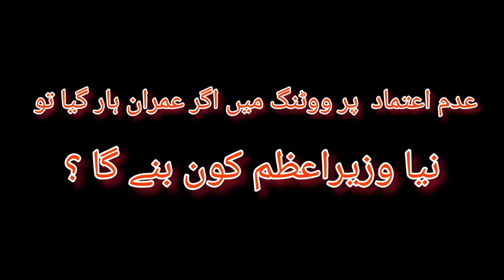Imran Khan Lost | Naya Wazir e Azam Kon Banyega | Tolo Phir Bolo - Episode 2.2 | Sarim Noor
Awam Ka Faisla | Current Political Situation | Adam Aitmad Par Voting Hogai | Imran Khan Har Gaye | Imran Khan ne Istafa De dia | Naya Wazir azam kon banega | Tolo Phir Bolo  - Episode 2.2 | Sarim Noor

Cast: Owais Aslam, Rameez Ahmed, Sarim Noor
Edited by: SM Creative Network
Producer & Director: Sarim  Noor